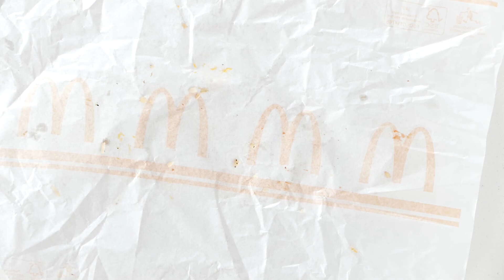트리플치즈버거🍔 :: 남들 다 먹고 난 후 사정없이 분해하기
트리플치즈버거를 먹어 보았습니다.
더블도 아니고 트리플??